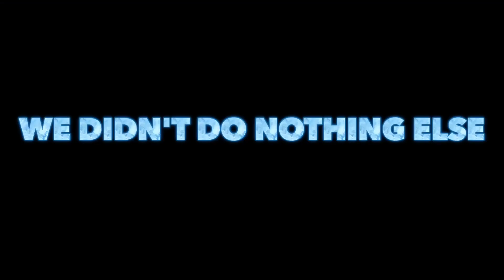Shopping Out of Strangers Carts Prank!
DON’T FORGET TO FOLLOW ME ON ALL SOCIALS Media’s